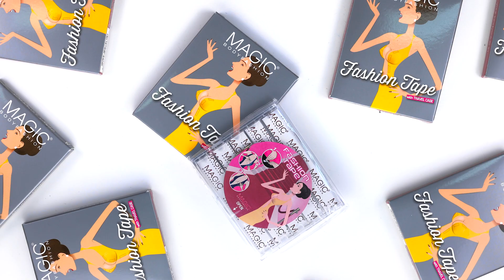Dress Tape - Klebestrips: kein Ausschnitt verrutscht mehr ❤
Dress Tape - Textil-Klebe-Strips damit bleibt der Ausschnitt an seinem gewünschten Platz! ✔︎ Jetzt mit den einzigartigen Knopfleisten-Tapes ❤︎